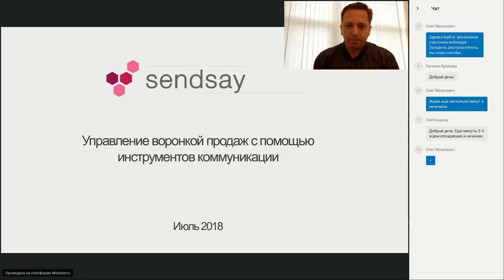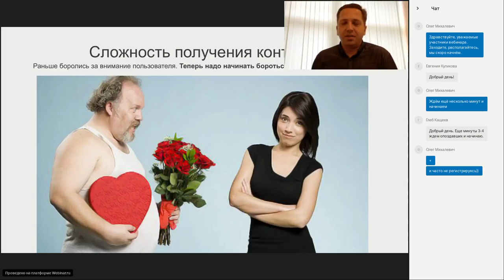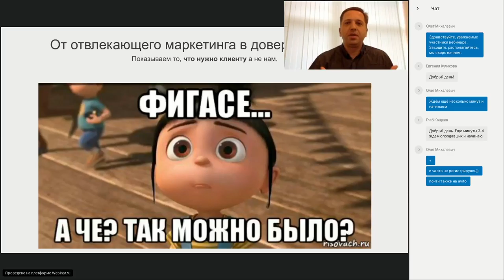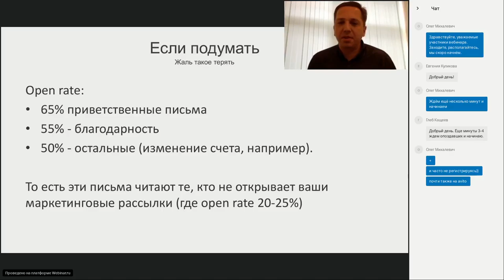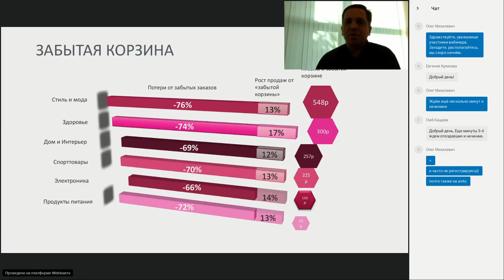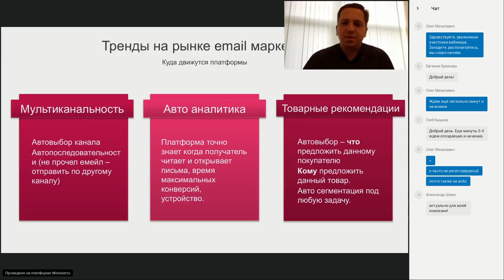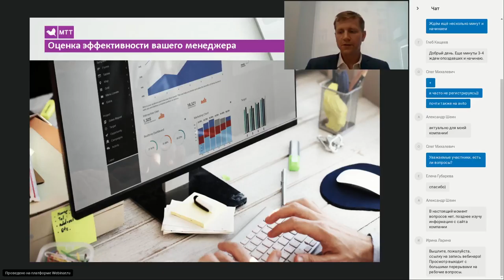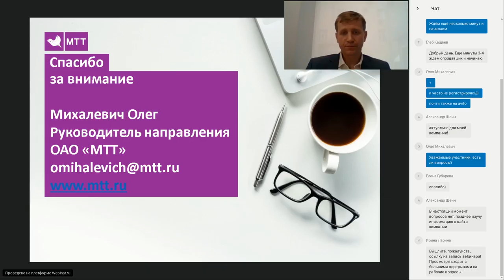Управление воронкой продаж с помощью инструментов коммуникации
О чём:
Зная как выстраивать общение, как анализировать лиды и первые продажи, вам будет понятно как создать качественный рост продаж с уже существующих клиентов, а не биться об "холодные" продажи.

Ведущие вебинара

Глеб Кащеев
Директор по развитию бизнеса компании Sendsay.
С 1997 года занимается продвижением продуктов и брендов в России – сначала на рынке компьютерной техники и потребительской электроники, где создал бренд портативной электроники QUMO, а с 2005 года занимается
интернет проектами. Работал руководителем одного из проектов Mail.Ru. затем директором по продвижению в проекте Сбербанка по развитию малого бизнеса Деловая среда.

Олег Михалевич
Руководитель направления ОАО «МТТ».
Преподаватель бизнес-школы РГГУ по направлению интернет-маркетинга.
Опыт работы с брендами: ГК "Дочки Сыночки", Hertz, Kitchen Aid, Bella, АстраПейдж, вКругуДрузей, Европлан, Новоорская Керамика и другими.